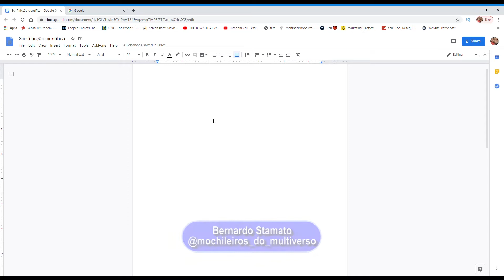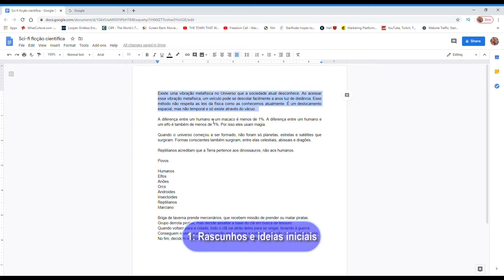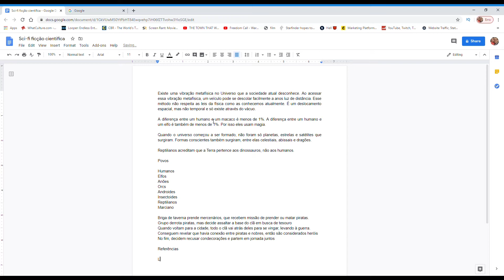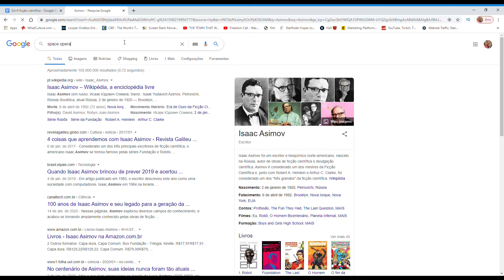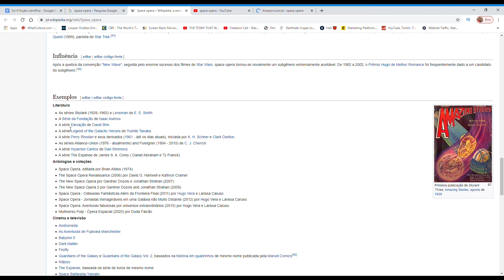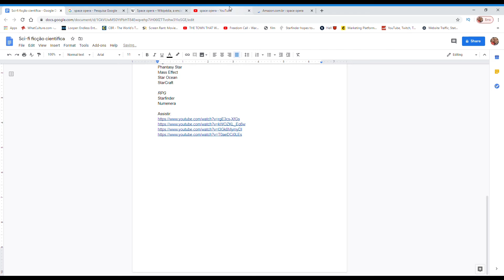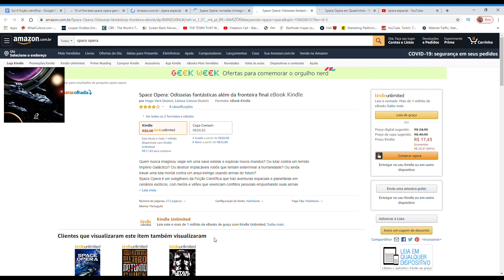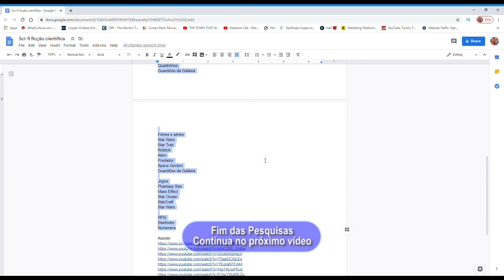O que autores devem pesquisar antes de escrever - 366 Dias de Escrita EP 177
Quer desbloquear todo o seu potencial de escritor ou escritora e conquistar seu sonho de ter seu livro publicado e de conquistar leitores pelo Brasil inteiro!? Então clica aqui e conheça a Escrita Épica

Começar a escrever um livro é uma missão épica, ainda mais sabendo que tantos livros excelentes já foram publicados no mesmo gênero no qual estamos começando ainda! Mas na verdade, isso é uma boa notícia! Nesse vídeo eu falo sobre como organizar e rascunhar as ideias e sobre como pesquisar alguns livros que vão ajudar nossa escrita criativa! Caso você esteja escrevendo seu primeiro livro ou se aventurando em um gênero novo, com certeza esse vídeo vai te ajudar a dar os primeiros passos nessa nova jornada!

Se você achar que o conteúdo desse vídeo foi relevante e enriquecedor, por favor deixe o like, compartilhe com alguém que poderia ser interessar também e não se esqueça de se inscrever no canal e ativar o sininho.

Quem diabos é Bernardo Stamato? Um prazer,  eu sou Bernardo, esse doido tagarelando todo dia aqui nesse canal! Todo dia mesmo, o conteúdo é diário! Enfim, permita-me me apresentar!

Tudo começou quando participei do concurso cultural “Eu, Criatura” e fiquei em primeiro lugar. Desde então, escrevi contos, críticas literárias, textos diversos para sites como Mundo Epic e Filmes & Games e para o site e canal Ei Nerd e fundei os Mochileiros do Multiverso no Instagram e aqui no YouTube, alcançando mais de 15 mil escritores e escritoras.

Tenho dois livros de fantasia medieval / sombria publicados e atualmente estou escrevendo um horror psicológico. Também envio contos e dicas de escrita exclusivos e gratuitos via email, se quiser receber também, entra em contato comigo pelo direct do Instagram.

Enfim, é um prazer conhecê-lo. ;)

Para aprimorar ainda mais sua carreira de escritor ou escritora, se inscreva na lista de e-mail para receber dicas de escrita criativa e mercado editorial (não esquece de conferir a caixa de spam):